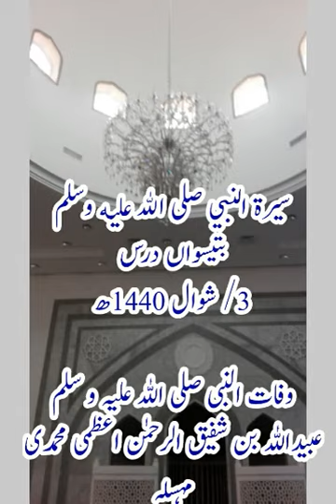Sirat un nabi sallallahu alaihi wasallam wafatun nabi sallallahu alaihi wasallam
WhatsApp par QURAN O SUNNAT ki roshni me jankari hasil karne aur motbar olma e karam ke byanat sunne  ke liye hamare sath WhatsApp par hamre grup se jude

Admeen
ABULWAFA SALAFI
ابوالوفا سلفی